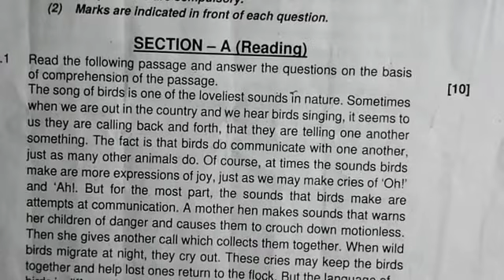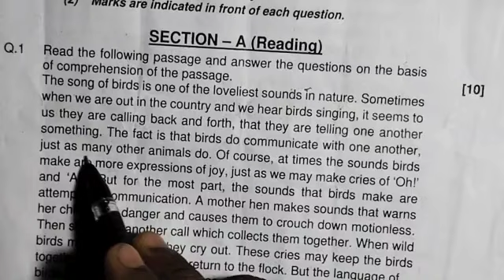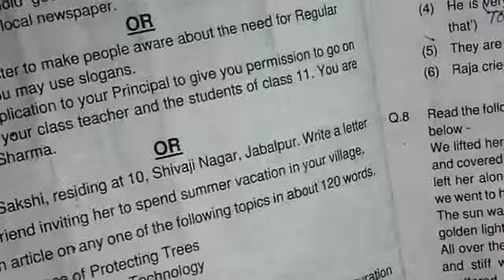💯 real Sa1 exam 10th class 2023 general science paper|10th Physical Science & Biological Science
700 real Sa1 exam 10th class 2023 general science paperl 10th Physical Science & Biological Science

Ap class 10th Sal general science 700 real paper leak 2023|Ap 10th Sa1 general science answer key 2023

Ap 10th class sal general science 700 real paper leak 2023|ap 10th Sa1 general science answer key 2023

AP 10th Class Sa1 General Science (ps & ns) Question Paper 2023|10th Sa1 general science answer key

Ap class 10th Sa1 general science 700 real leak paper 2022-23 Ap 10th Sa1 general science paper 2023

Ap 10th general science Sal question paper 20231 Sa 1 General science Paper Leak ap 2023

Ap 10th general science Sa1 question paper 20231 Sa 1 General science Paper Leak ap 2023 Ap 10th Class (SA-1) Real general science Question Paper All Answers (2022-23) || 10th Class SA-1 general

science paper

sa 1 class 10 biological sciences question paper

sa 1 general science question paper sa 1 general science question paper 2023

sa 1 general science biology biology paper

sa 1 general science question paper class 10 10th class general science question paper

10th class general science question paper apsal generalsciencepaper

Ap 10th general science Sal question paper 2023 Sa 1 General science Paper Leak ap 2023 10th Class SA-1 general science paper

Ap 10th Class (SA-1) Real general science Question

Paper All Answers (2022-23)

English SA-1 Real Question

Ap 10th Class general Paper (2022-23)

10th Class SA-1 Science Paper 2023 10th Class SA-1 Science Question Paper AP 10th

Summative Assessment-1 Question Papers for 2022-23

S

Ap 10th Class general English SA-1 Real Question Paper (2022-23) || 10th Class SA-1 Science Paper